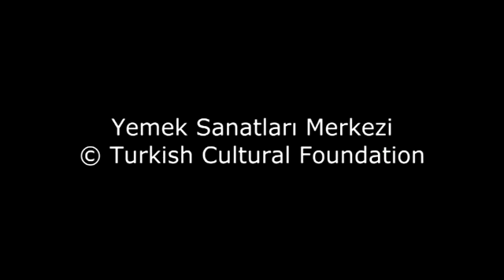Türk Mutfağı'nın Evreleri, Selçuklu Dönemi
Nevin Halıcı